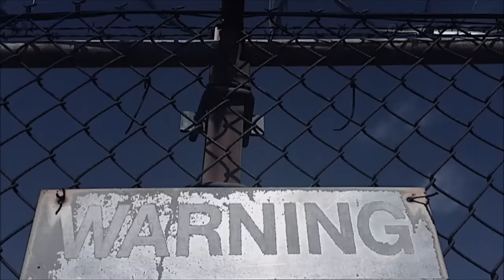GVLLOW - ROSWELL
Shot By Jose Negrete
Edited & Prod. By JO$HEAT'N